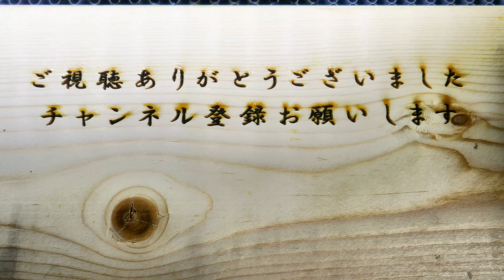水路にいる大量のカワニナの動き（20倍速）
水路にいるカワニナの動きを撮影して早送りしてみました。
少しづつカワニナの通った後が線になっていくのが面白いですね。
運が良ければ無限の猿定理のような形で何か意味のある絵になるかもしれません。